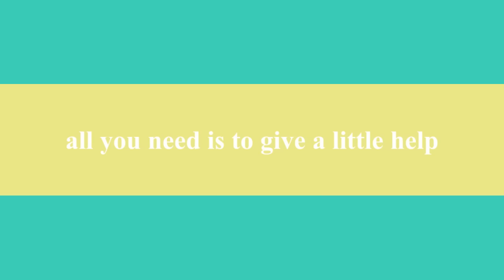Make your wife happy - with your printrbot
The film shows how to make sure your pritrbot can stay in tyour living room.
Of corse your wife must be happy with printrbot.
In June/July 2012 I got my printrbot and also my macbook pro. I enjoy them both.
Our dishwasher had a problem with the table-ware drawler. It fall down every 2-3 days.
A construction fault. See the video how I solved it.
Now it works perfect.

The CAD drawings are made with MegaCad a great program.
OS X is great, it´s my first MAC.